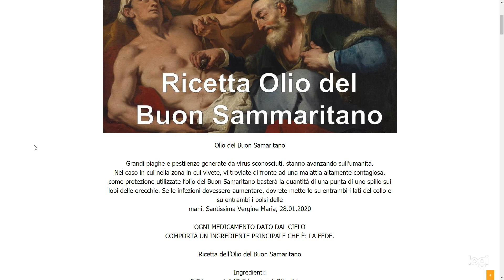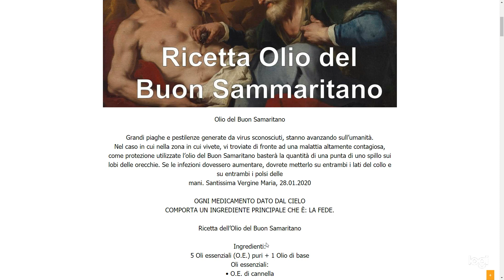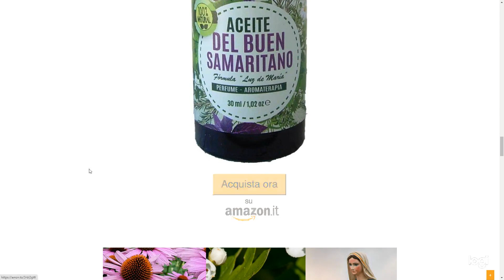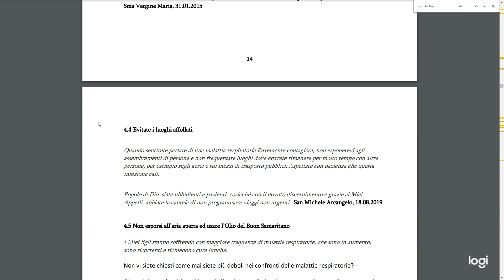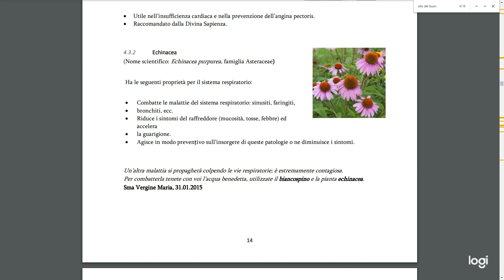COME PREPARARE L’OLIO DEL BUON SAMMARITANO DATO DALLA MADONNA A LUZ DE MARIA